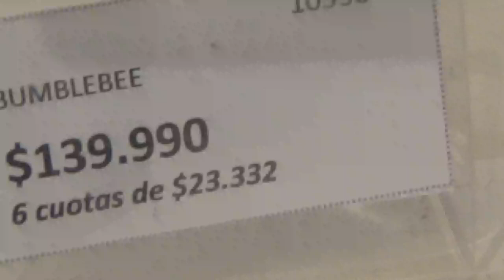Figura de Transformers LEGO Bumblebee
Tienda oficial LEGO Mall Plaza Vespucio La Florida Santiago de Chile 1 de Noviembre 2024